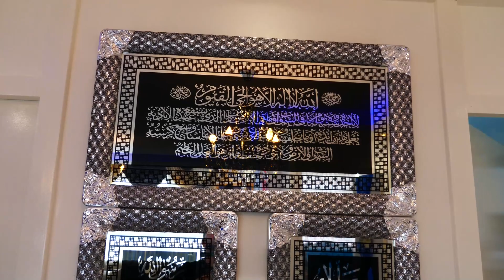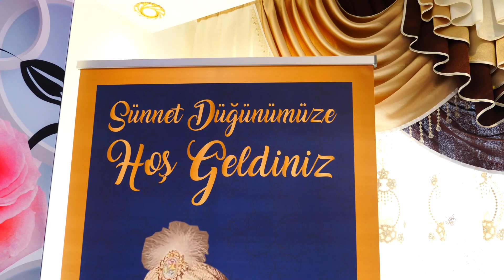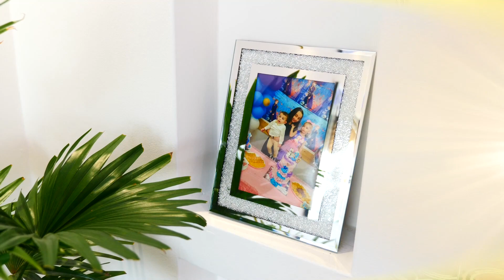Rujdi sunet toreni 1 bolum Zaandam NL ork Karizma Gunaydin shen Georgi Bureto ve Zihni baba